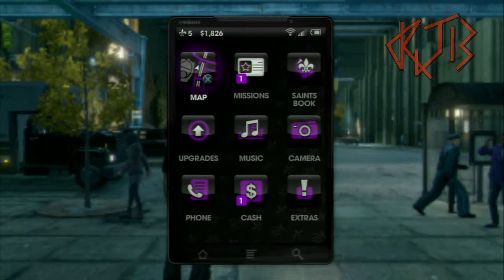Saints Row: The Third [Twitch cast], part 2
Part 2/17 of my blind playthrough of Saints Row: The Third on the PS3.